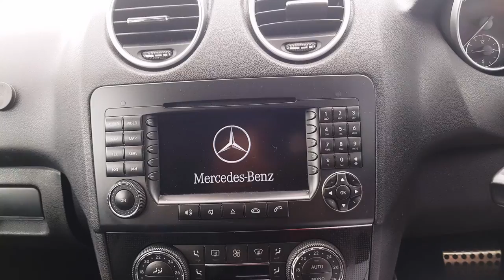Miért nem vagy izmosabb ? + Hobbiautó sztorik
CBD /fehérje-kreatin / termékek  15 % kedvezményes kód :       DIETGAINZ

-Ha érdekel, milyen alapokon nyugszik az edzéstervezés, progresszió felépítése, hogyan biztosíthatod a folyamatos fejlődésed a teremben

-Ha valaki szeretne jobban megismerni ,mögé látni a "módszereimnek",a történetemnek,szeretnétek többet tudni a személyre szabott diétákról,módszerekről,többet tudni a leggyakoribb diétás hibákról ,tévedésekről,

-Ha évek óta próbálkozol  formába kerülni,lefogyni de nem megy,

-Ha szeretnél többet tudni az edzésről,edzéselméletről,anatómiáról és edzéstervezésről vagy segítségre van szükséged a diétáddal kapcsolatban :